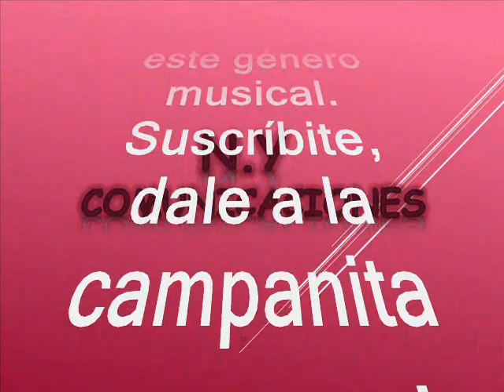Bailando con la Dolores - Jesús María Quintero (Willy Quintero) y su Combo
Amigos suscriptores del canal: buenos días, buenas tardes y buenas noches donde quieran que se encuentren tengan ustedes un caluroso tropical saludo. Hoy les dejo a consideración este rico y pegajoso tema tropical tomado del folclor venezolano interpretada por el coloso cumbiambero mayor de Venezuela para el disfrute de todo el mundo. Este tema, fue un rotundo éxito de marca mayor en todo el continente en el swing de Los Cariñosos del Perú, pero hoy tendremos oportunidad de conocer otro estilo en otro swing ya que en la emisoras ni “no suena” pero tranquilos que nuestro canal lo rescata lo recrea y lo revive para el beneficio de suscriptores y visitantes, nuestra razón de ser. El tema es una excelente interpretación de la orquesta invitada el dia de hoy y está titulado: “Bailando con la Dolores”, interpretada por la alegre y tropical voz del zuliano Jesús María Quintero, mas conocido en el ambiente artístico como: WILLY QUINTERO con su combo. Quintero llamado el cumbiambero mayor es uno de los grandes de Venezuela, pasó por las orquestas: El Súper Combo Los Tropicales, Los Melódicos, la orquesta la Playa Después llegaría el éxito de solista. En 1972 fundó Willy Quintero y su Combo, con el que grabó 39 LP’s en 14 años, incluyendo el grandioso éxito, uno de los que más lo identifica, “Se me perdió la cadenita», el tema bandera que lo catapultó a la palestra mundial fue la “Mecedora”. Gocen este hermoso paseaito muy guapachoso en el swing del exitoso artista venezolano Willy Quintero y su Combo. Este es otro caramelito escaso como ya es costumbre en nuestro canal, en el swing de Willy Quintero y su Combo, para que lo capitalicen en sus archivos musicales, sin spots, ni ruidos ni variación alguna en la velocidad de grabación, que deteriore la calidad de la melodía.